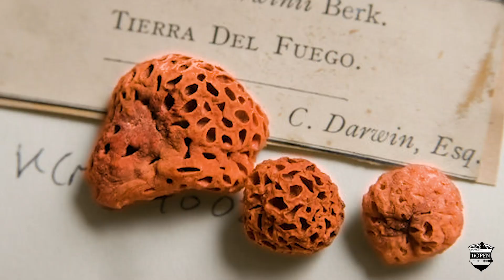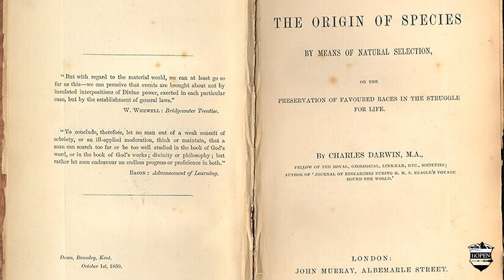Wild Edible Tree Mushrooms Discovered By Darwin And Where To Find Them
Forging for wild edible mushrooms? Have you ever found this mysterious Beech tree fungus? It was first discovered by Darwin during his voyage on the Beagle to Tierra del Fuego. Erik re-discovers the neon orange round fungus and tells you why it's so amazing and edible!!

For more information read the blog post here:
And for more on The Crew:
Tweet @1iOpenLive